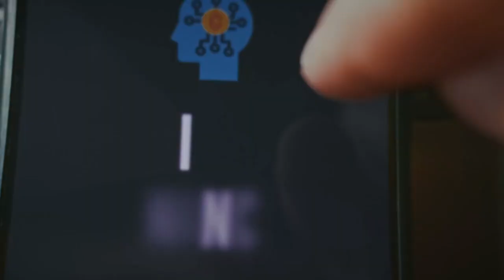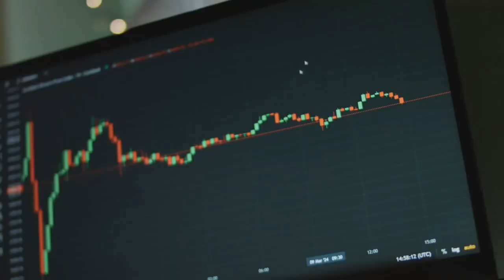I Used Generative AI in Finance & Trading To Stop Losses & Earn Daily Profits in 2025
I Used Generative AI in Finance & Trading To Stop Losses & Earn Daily Profits in 2025: Discover how generative AI in finance is changing the game for traders and investors alike. From dynamic stop-loss automation to leveraging AI trading strategies, we break down the best tools like NinjaTrader, QuantConnect, and Wealthfront to help you maximize your daily profits. Learn how predictive market analysis from platforms like Kensho and AlphaSense can boost your success rates. Plus, explore advanced features such as sentiment analysis AI, custom strategy generation, and risk management simulations with tools like Finviz Elite and Trade Ideas.
Whether you're looking to implement AI in stock trading, understand AI for day traders, or explore the best AI trading platforms, this video has you covered. Discover why over 70% of institutional traders trust AI trading strategies and how you can benefit too. Let’s unlock your financial potential with cutting-edge tools starting at just $8 per month! Watch now to learn the best AI in investment strategies.
Generative AI is revolutionizing finance by predicting market trends, automating stop-losses, and optimizing daily profits. Predictive tools like Kensho and AlphaSense deliver market insights with over 85% accuracy. Platforms like QuantConnect dynamically adjust stop-loss levels to fit market conditions, while tools such as Thinkorswim simulate various trading strategies for smarter decision-making. Sentiment analysis apps like Finviz Elite help traders time their entries and exits perfectly. Robo-advisors like Wealthfront and Betterment provide tailored investment strategies, while day traders can leverage platforms like NinjaTrader and Trade Ideas for actionable insights. Over 70% of institutional traders already use AI in their workflows, highlighting its importance. Generative AI tools start as low as $8 per month, making them accessible for beginners. They enable hands-free market monitoring, even while you sleep. With consistent annual returns of over 15% in backtests, generative AI is a must-have for modern investors. Now is the time to embrace AI in trading and secure your financial future.